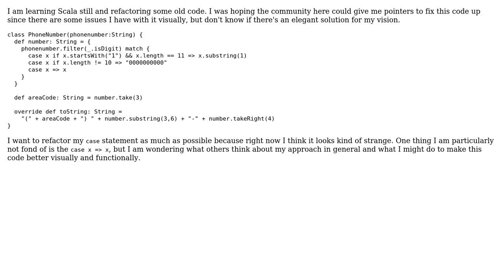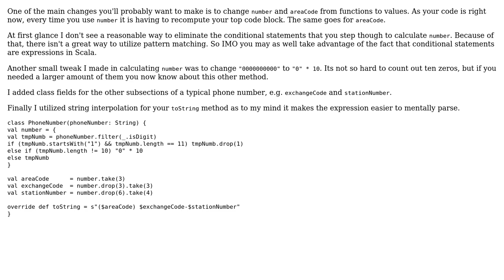Code Review: Filtering a phone number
With thanks & praise to God, and with thanks to the many people who have made this project possible! | Content (except music & images) licensed under CC BY-SA | Music | Images & others | With thanks to user t. fochtman user lmcphers user Jamal and the Stack Exchange Network Trademarks are property of their respective owners. You are responsible for your own actions.